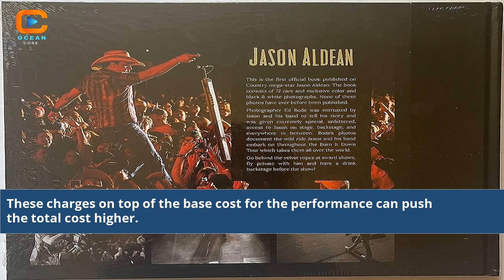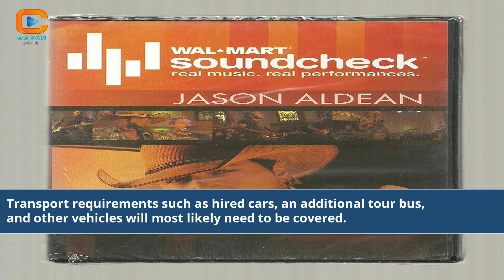How Much Does It Cost To Hire Jason Aldean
how much does it cost to book jason aldean